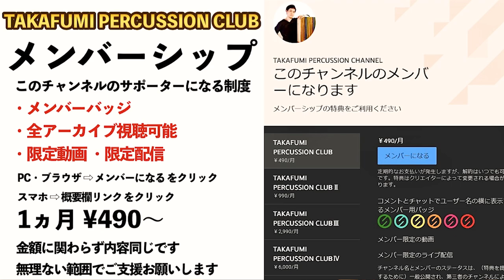シンバルの音が良くなる？！Cympillow(シンピロー)を徹底検証！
Cympillow(シンピロー)販売元はこちら

全国楽器店・ドラムショップでも取り扱っています チェックしてみてください

🎤使用したマイク
AKG C414XLⅡ
シンバル上 約80cm の位置からEQなしで録りました

🔥目次🔥
0:00 イントロ
2:06 クラッシュシンバル
6:13 ライドシンバル
7:27 スプラッシュシンバル
7:55 ハイハット
9:05 合わせシンバル
9:25 レビュー
13:51 アウトロ